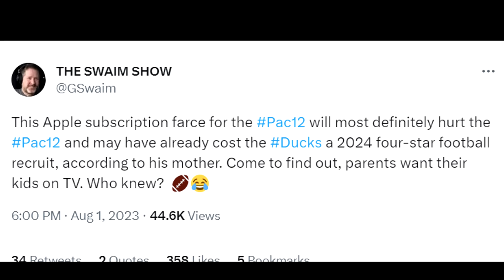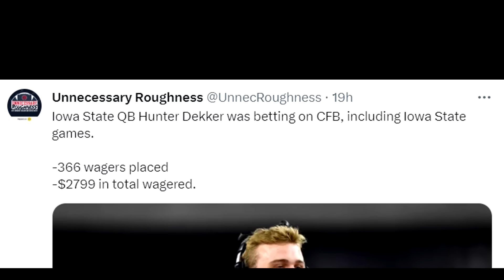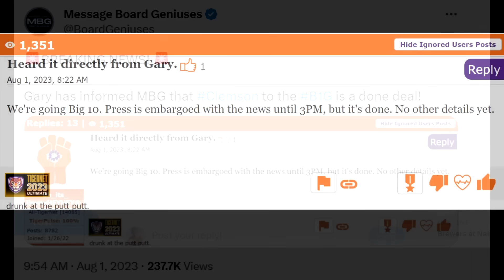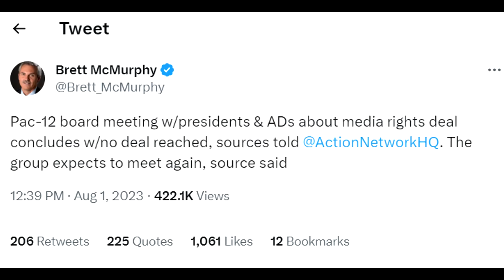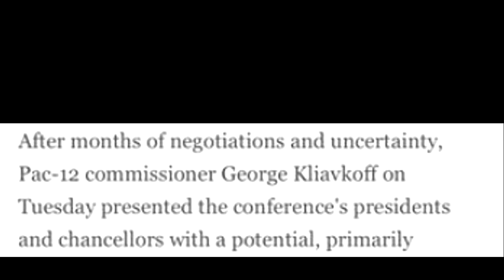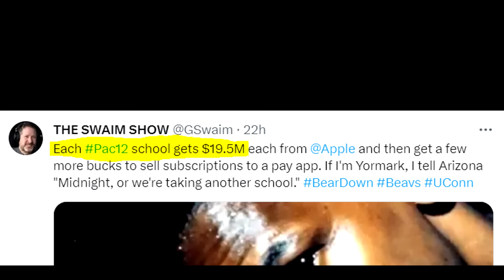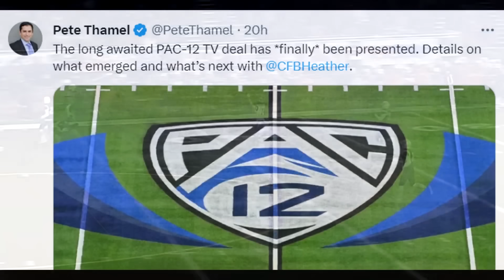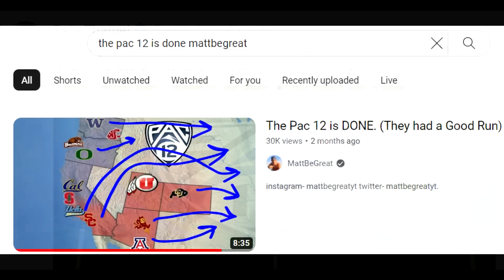You Won't Believe what the PAC 12 is Trying to Do